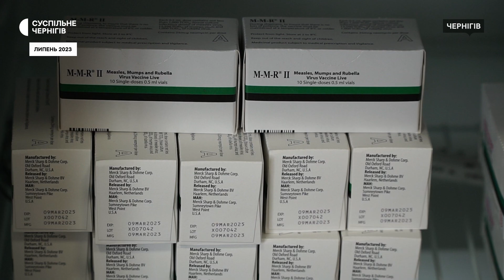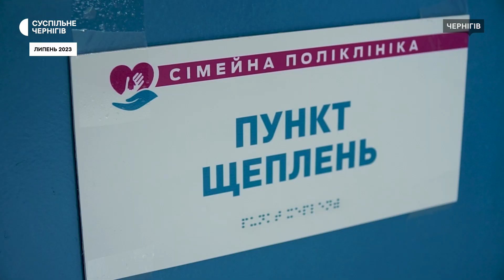На Чернігівщині майже 4 тисячі дітей не були вчасно щеплені від кору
На Чернігівщині у межах наздоганяючої кампанії з вакцинації від кору щепили 1 650 дітей. Про це Суспільному розповів завідувач відділу імунопрофілактики обласного центру контролю та профілактики хвороб Олександр Бубирь.